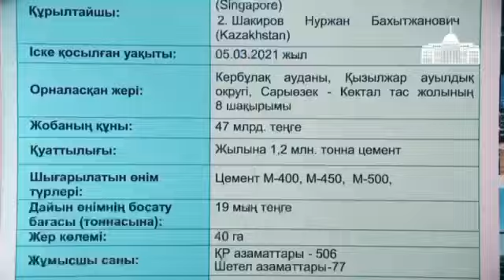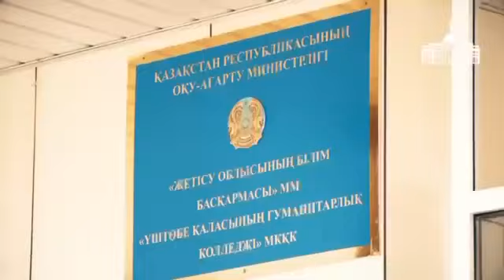Мемлекет басшысының Жетісу облысына жұмыс сапары